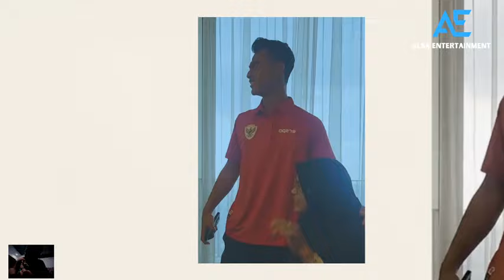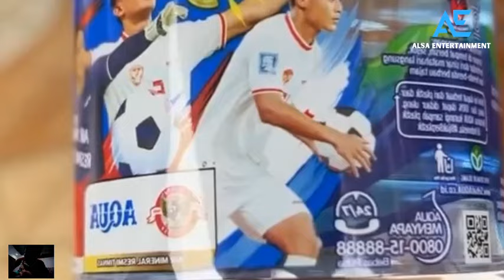Terharu Momen Pratama Arhan Minta Doa Ke Orang Tua Sebelum Tanding Semalam